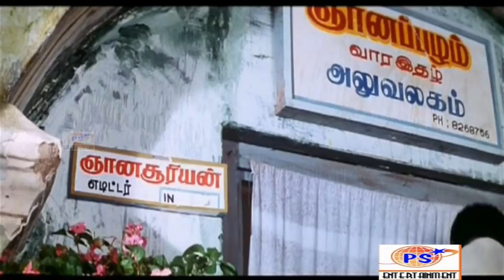கவுண்டமணி செந்தில் கலக்கல் காமெடி சிரிப்போ சிரிப்பு || GOUNDAMANI SENTHIL RARE COMEDY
செந்தில் கலக்கல் காமெடி சிரிப்போ சிரிப்பு || GOUNDAMANI SENTHIL RARE COMEDY